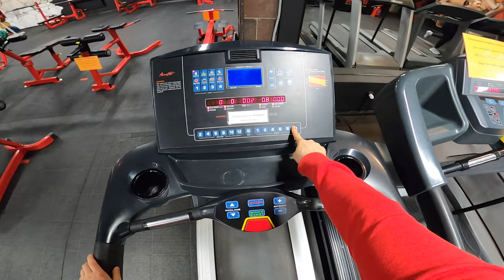LIFE WITH High PING FIRST PERSON